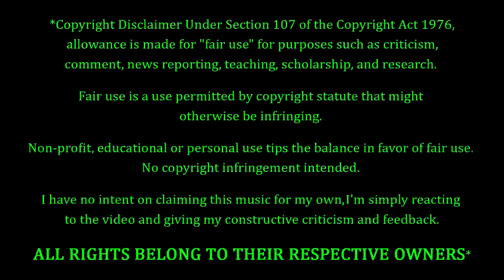Pearl Jam - Satan’s Bed REACTION & REVIEW! FIRST TIME HEARING!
Pearl Jam Fans. FEELIN' YOU!!! Tonight we're coming back to Pearl Jam, with a song entitled "Satan’s Bed". How's this one gonna go? Only one way to find out...

10 = Perfection (Unobtainable)
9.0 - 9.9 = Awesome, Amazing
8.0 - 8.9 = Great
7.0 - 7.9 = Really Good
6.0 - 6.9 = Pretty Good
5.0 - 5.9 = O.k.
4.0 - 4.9 = Not So Good
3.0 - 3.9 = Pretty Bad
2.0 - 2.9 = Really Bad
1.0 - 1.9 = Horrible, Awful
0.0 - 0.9 = A Travesty, An Affront To Nature

P.O.Box #355
19360 Rinaldi St